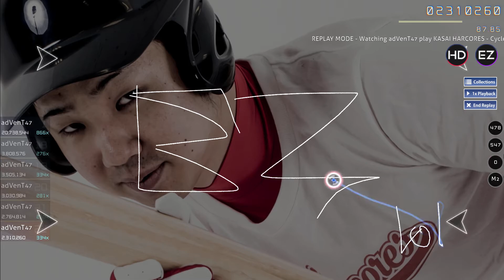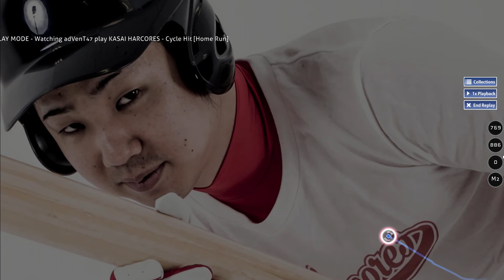osu! | Cycle Hit +EZHD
old replay 2
too many misreads but at least I got a B rank